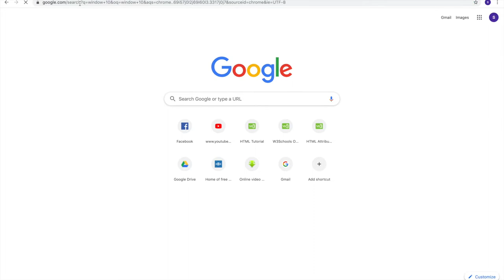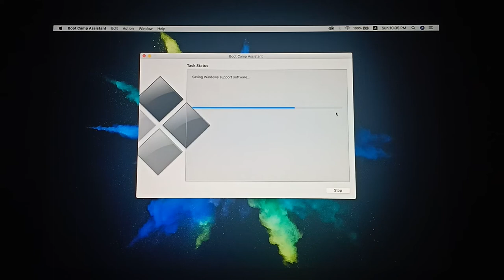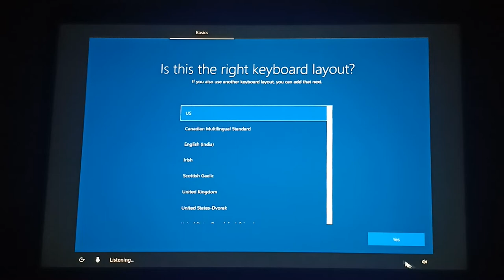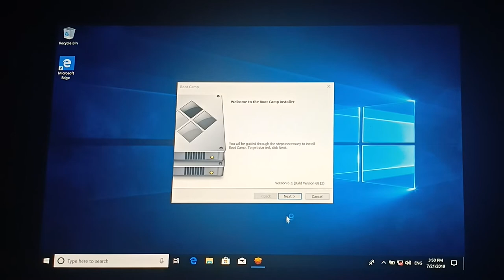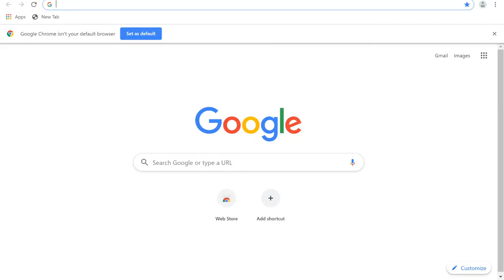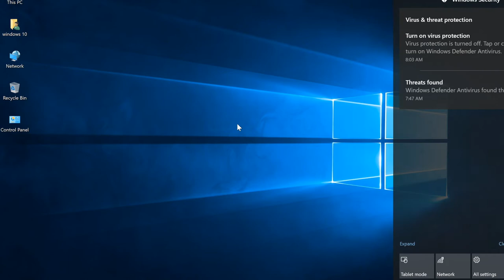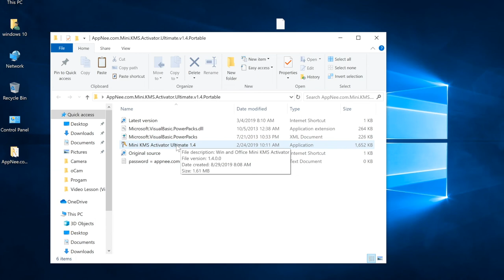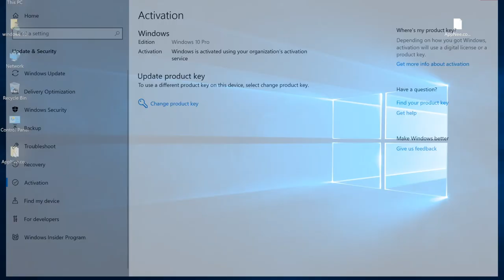How to install windows 10 on Macbook Pro -របៀបដំឡើង windows 10 នៅលើ Macbook Pro Full Version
how to install windows 7, how to install windows 8, how to install windows 8.1, how to install windows 10, khem, Bong poy,
bong pouy,
Khemarak sereymun,
khem,
preab sovath,
sinn sisamouth,
sin sisamot,
sin sisamoth,
sin sisamouth,
ros sereysothea,
ros serey sothea,
noy vanneth,
hem sivon,
meas soksophea,
sok pisey, toch sreynech,
song senghon,
keo sarath,
sokun nisa,
aok sokunkanha,
oak sokunkanha,
houy meas,
pen ron,
Khmer boxing,
Ctn,
ctn comedy,
ctn peakmi,
ctn joke,
ctn funny,
abc news,
sambok khmom,
my tv,
apsara tv,
apsara news,
bayon tv,
international tv,
cnn,
anilmal video,
Sambok khmom,
rfa,
rfi,
voa,
fm 102,
fm 105,
Peakmi,
peakmy,
kroeun,
kreun,
krem,
koy,
kroch,
kroc,
knhong,
chem,
neay peakmi,
neay peakmy,
neay kroeun,
neay kreun,
peakmi comedy,
ctn peakmi comedy,
peakmi funny,
peakmi week,
peakmi joke,
nila, Khem veasna,
hun sen,
sam rainsy,
kem sokha,
kem ley,
kem lei,
sok toch,
thy sovantha,
cnrp,
cpp,
ldp,
cchr,
leaque for democracy party,
cambodia technology,
cambo report,
sabay,
camtoptec,
sambok it,
it city,
barcam,
international technology,
phonearena,
gsmarena,
androidauthority,
smartphone,
computer,
cnn,
cnet,
the techno buffalo,
the verge,
Cambodia problem,
land issue,
kroeun song,
iphone 6,
apple,
sony,
Samsung,
ctn comedy,
song 2015,
song 2016,
song 2017,
song 2018,
bong pouy,
bong poy,
khmer happy new year song,
peakmi song,